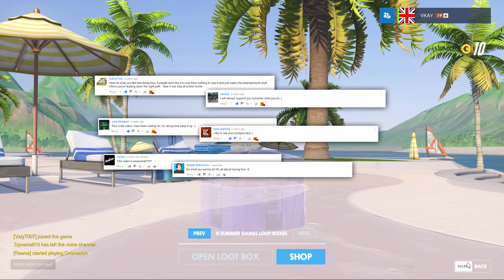TASTE MY BOOPY BOOPS! | Epic Overwatch Lucioball Funny Moments, Summer Games 2017 highlights BY VKAY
In this arena renovation gameplay video i play the first job edition of the game and find out if this house flipper/powerwash simolator is overrated or underrated
Support My Other Socials
­­ ­-­ I'm Lucioballin, Watch My Mad Football/Soccer Skills!

● Be Social With Me And Stay Up To Date!

OVER HERE
I upload 3-5 times a week! Always in 1080P 60FPS
Give me any suggestions,thoughts or feedback you have!
● All The Music I Used

What Is Lucioball?
In lucioball, both teams have three players and all players are lucio by default. There are only 4 maps available and they are all arenas. The game lasts for 4 minutes and follows similar rules to a football/soccer game. lucio also has tweaked abilities so he fits better into the gamemode and has no healing abilities, only spead and boopy boops.

Overwatch Winter Event Funny Moments, Gameplay and Trolls Episode 2 BY VKAY"